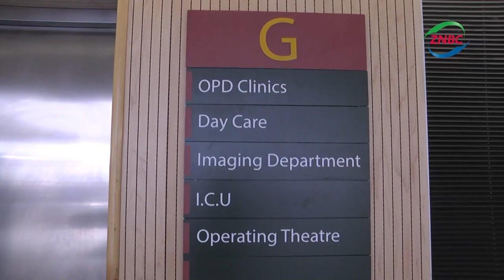ARMY BUS ACCIDENT CLAIMS ONE LIFE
Only one person has died out of the 66 occupants of the Zambia army bus that was involved in a road traffic accident yesterday.

Maina Soko Hospital Deputy Commandant Colonel Dr James Nyimbiri has told   ZNBC news that the deceased lost his life while at Maina Soko Hospital after suffering from  traumatic amputation of both lower limbs.

Dr. Nyimbiri has noted that 58  accident victims  were taken to Mina Soko Hospital and  that most of them  have been discharged as they only suffered minor tissue injuries while three are still admitted and are out of danger.